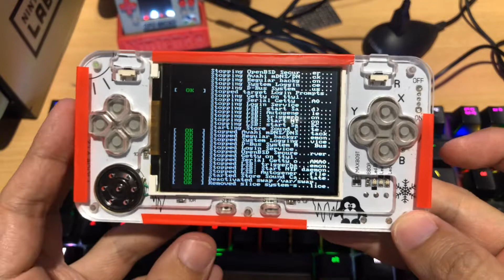DIY Game! ทดลองเล่น Picicle Kit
เครื่องเกมใหม่ล่าสุดอีกตัวที่ทำ ตัวนี้ใช้ชุด Kit จาก Russia ชื่อ Picicle
ตัวนี้:

ถ้าใครสนใจก็สามารถลองซื้อหามาทำเล่นๆได้ อันนี้ใช้ฝีมือหน่อยๆเพราะชิ้นส่วนเล็กมากๆ แต่ไม่น่ากังวลเพราะเขามีวิธีทำให้ดูทุกขั้นตอนตรงนี้
รวมถึงมี image สำเร็จรูปให้เลย ถือว่าครบพอควรไม่ต้องไปยุ่งยากอะไรมากเท่าไหร่